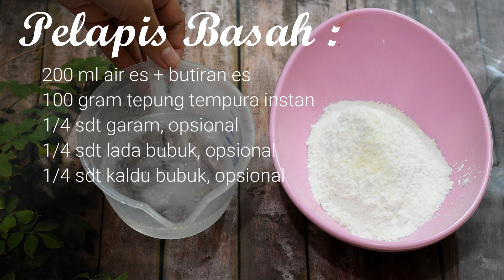SHRIMP TEMPURA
Bonjour cook lovers! Kali ini yzmalicious sharing salah satu menu olahan udang yang biasa kita jumpai di resto-resto Jepang yaitu Tempura Udang! Udang yg dibikin tempura biasanya tingkat kematangannya sempurna which is  lembut dan manis. Persis seperti yang kita dapat kalo makan tempura di Japanese resto.